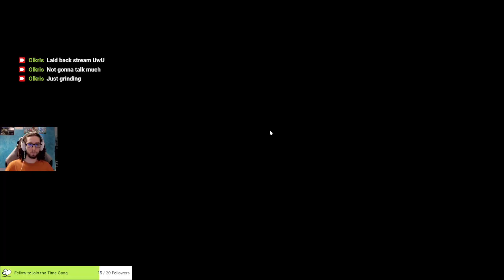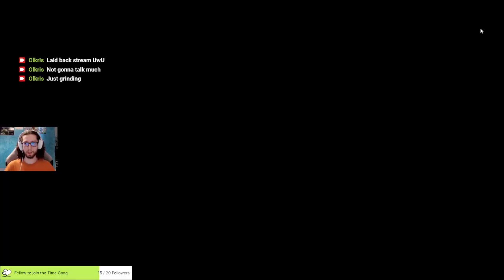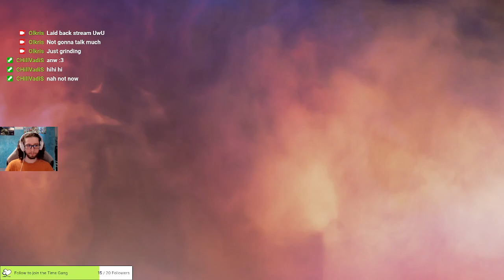Rocking in 1v2s with Lifeline - Full stream